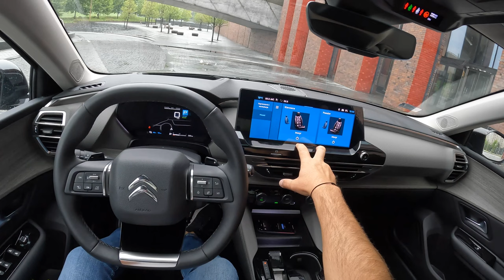NEW Citroen C5 X Shine Pack 2022 [PLUG-IN 1.6 225HP] |0-100| POV Test Drive #1310 Joe Black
Car: Citroen C5 X PLUG-IN-HYBRID Shine Pack PLUG-IN 1.6 PURETECH PLUG-IN 225HP 2022

0:00 Intro
0:09 Walk-around and interior
2:00 City drive
4:40 Tunnel
5:10 Casual driving
9:40 Bumpy road
11:04 Casual driving
13:00 Highway
14:18 Acceleration
14:30 Highway
16:20 Casual driving
19:30 Highway
22:50 Casual driving
25:57 Engine view

Engine: 1.6L Petrol (Gasolina) PLUG-IN 4-cylinders
Displacement (cc): 1598
Power: 165 kW/225 hp
Torque: 360 Nm
Transmission: 8-speed automatic E-EAT8
Traction: FWD ( Front-Wheel Drive )

Acceleration (0–100 km/h): 7,8 s.

Fuel Tank Capacity: 60L
Total Range: 4615 km
Weight: 1722 Kg
Cargo Space: 485 Liter
Model: 2022
Date of Production : 2021-
Base Price in Germany : 36.730 EUR

Driver: Joe Black
Video: GoPro Hero 10 Black / Sony a6300 + Sigma 16mm f1.4
Audio: Zoom H2n (recorder) & Roland CS-10EM (binaural microphones)
Edit: MacBook Pro / Final cut Pro X